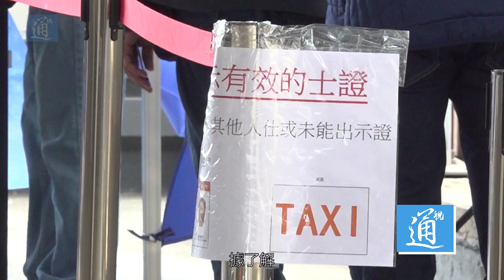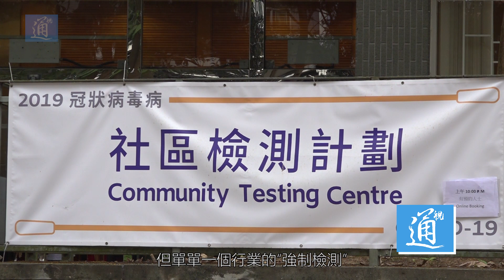【通·現場】“的士司機強制檢疫計劃”獲支持：如果我感染了家裡老人，這一世都不安樂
香港“的士司機強制檢測計劃”於12月9日正式開始，為期兩週至22日結束，全港四萬多名的士司機將分批前往13個專屬檢測中心進行新冠病毒核酸檢測。小通直擊現場，帶來的士司機的第一線反饋！的士司機